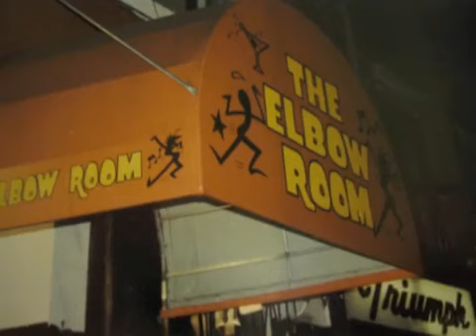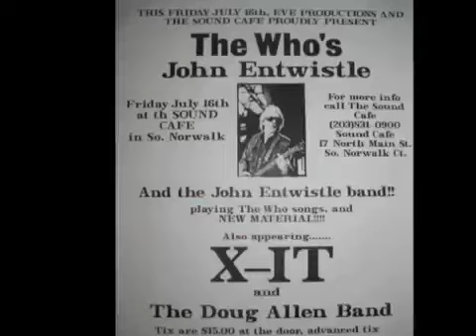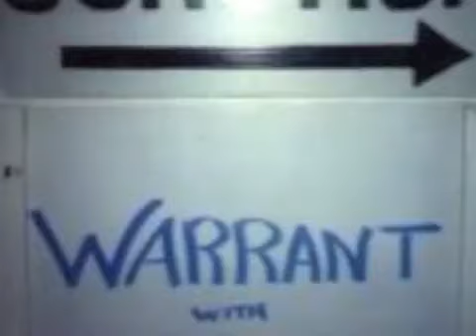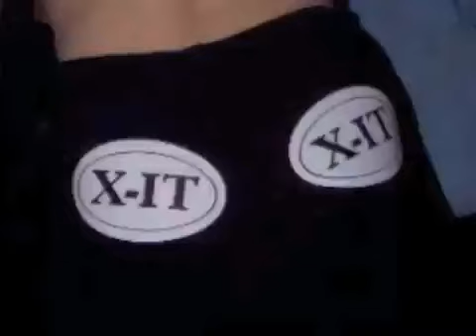X-IT - Calling Me (Original Music)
X-IT was one of the bands I played with for a long time.  So many good memories with this band.  This is one of the tracks off our CD "Don't Let The Door Hit Ya."

"Calling Me" was our first song ever together. The rest is history.  :)